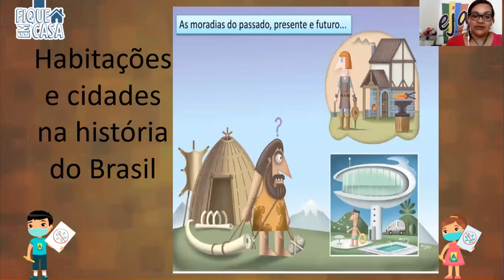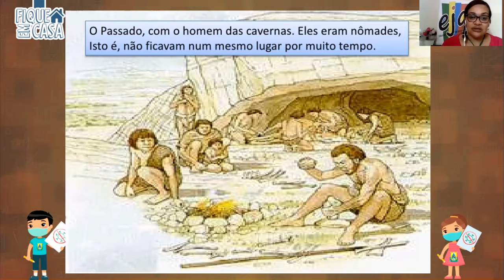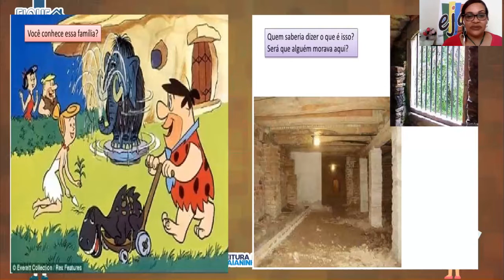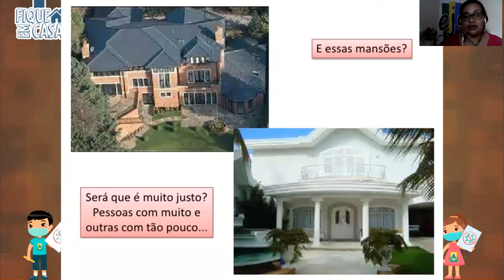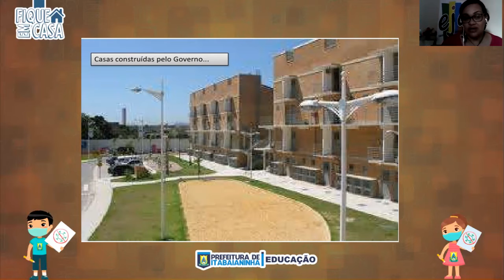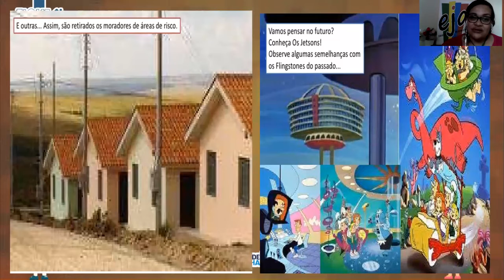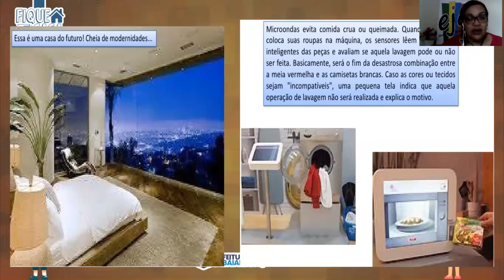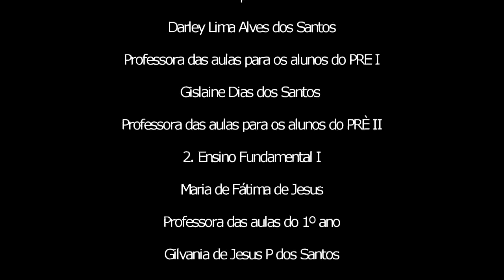EJA 7º ANO - 10/09/20 - História